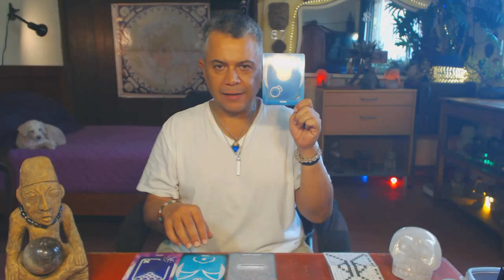Mono Entonado. Sabado 10 Marzo 2018. Reir. Kin 31 - FactorMaya.com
Comandamos para sanar heridas, riendo y no tomándonos la vida tan en serio. Los días mono, es probable lo improbable. Si sucede algo inesperado, riete, no lo tomes tan en serio. La risa es sanadora. Ser como niñ@s que viven el aquí y ahora. El mono transforma la crisis en entendimiento, el veneno en antidoto es un alquimista. Realizar aquello que hemos postergado. Sanar. Conocete a ti mism@ y conceras a la creación.